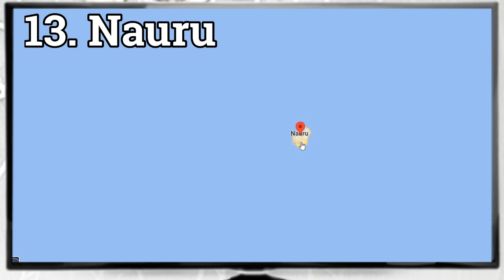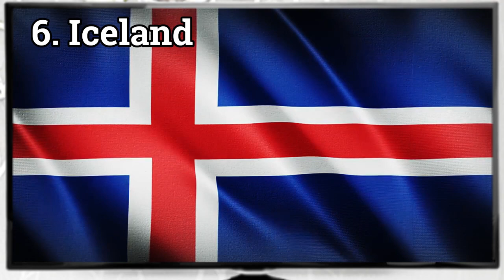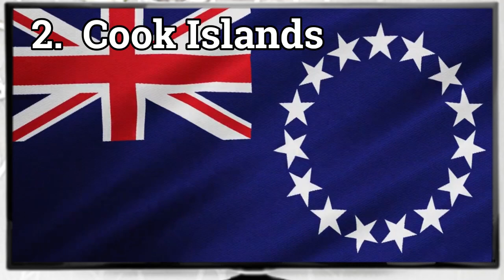22 COUNTRIES WHO DOESN'T NEED MILITARY ARMED FORCES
All of us know how important is a military force for a country. However, there are few countries that have been without any armed force   until today.

This are the  countries who does not maintain any military force for their own deffince.
22. Vanuatu.
21. Tuvalu.
20. Solomon Islands.
19. San Marino.
18. Samoa.
17. St. Vincent and the Grenadines.
16. Panama.
15. Republic of Palau.
14. Niue. Also known as "The Rock".
13. Nauru.
12. Monaco.
11. Federated States Of Micronesia.
10. Mauritius.
9. Marshall Islands.
8. Liechtenstein.
7. Kiribati.
6. Iceland.
5. Grenada.
4. Dominica.
3. Costa Rica.
2. Cook Islands.
1. Andorra.

Licensed to YouTube by:  AEI (on behalf of NCS); UNIAO BRASILEIRA DE EDITORAS DE MUSICA - UBEM, Featherstone Music (publishing), ASCAP, LatinAutorPerf, and 17 Music Rights Societies

This channel "Phil Trivia" is only run and manage by a small group. This channel was created to provide  little knowledge to Filipinos inside and outside the country.  This channel does not intend to discredit or defile anyone or someone else's work.  Everything seen in the video is only available on the internet and there may be people who do not want to use / get his/her work. You expect we will do everything to give all credits to whoever or whatever is in the video, However, in case you do not want to use your photo / video / work, you should just email us in the email address I provided below.